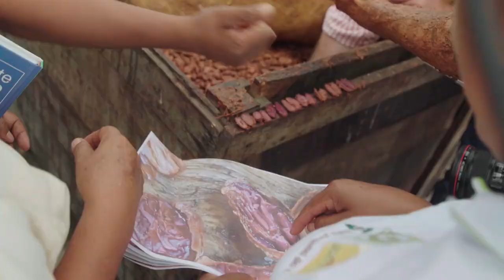"Setting the Bar - A Craft Chocolate Origin Story" || Trailer English [HD]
"Setting the Bar: A Craft Chocolate Origin Story, tells the story of chocolate from bean in the Amazon to bar in high-end cafes and stores.

The film follows a group of craft-chocolate makers as they venture into the Peruvian jungle to strengthen direct relationships with farmer communities and identify new kinds of cacao to bring to market.

Films for the Earth is an international centre of excellence for environmental documentaries and a network of environmental country sections. We want to reach as many people as possible with selected films, pass on knowledge about sustainability and inspire them to act.

We know the best films about sustainability and how they can be used. We make this expertise available in an advisory capacity but also online, on our most comprehensive film and sustainability directory in the world. In three countries we reach over 100,000 people a year with our international festival, school events and member network. Films for Earth inspires, amazes, creates awareness and moves!

Setting the Bar (2018)
Director: Tim Shephard